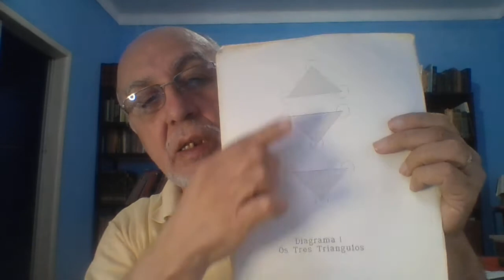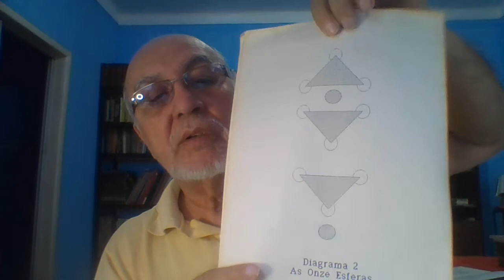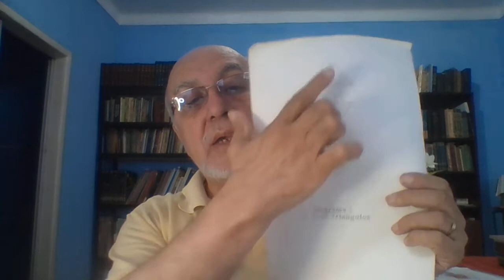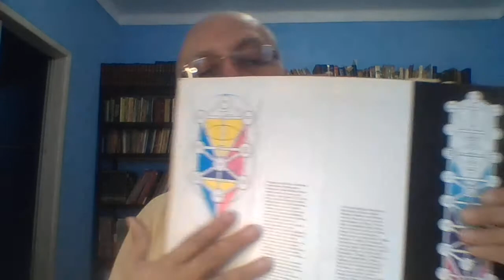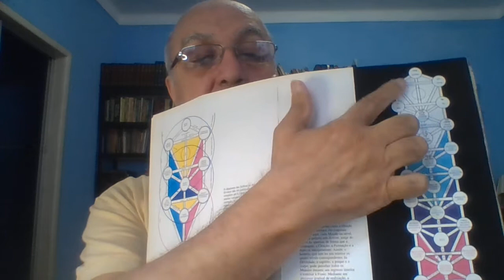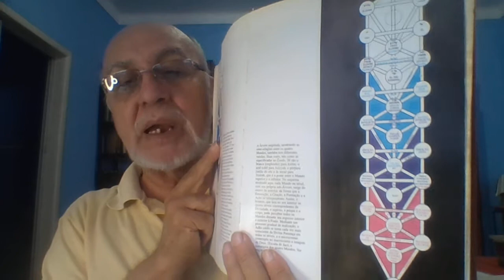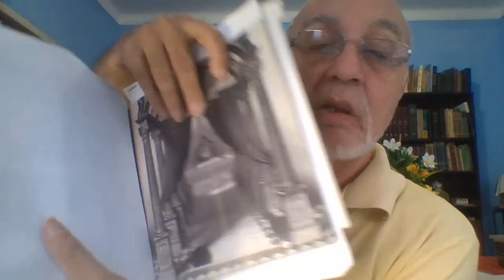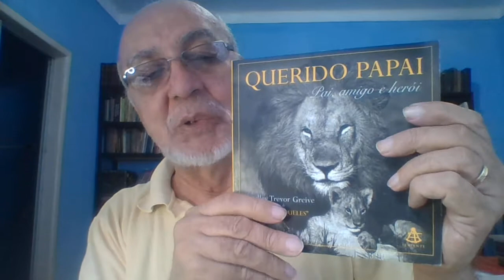APRENDA A TRADUZIR SEUS SONHOS